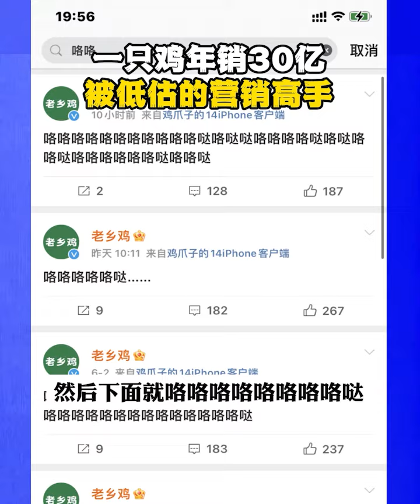【顾均辉official】一只鸡能够做到年销30亿，绝对是被低估的营销高手